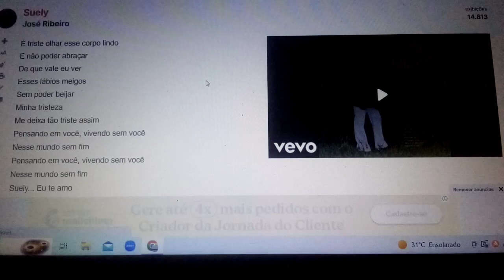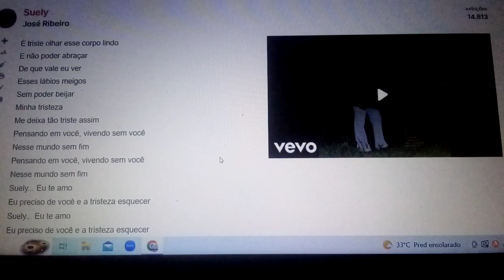Triste olhar este corpo lindo e não poder abraçar. Suely eu te amo. Ensaio Cover.